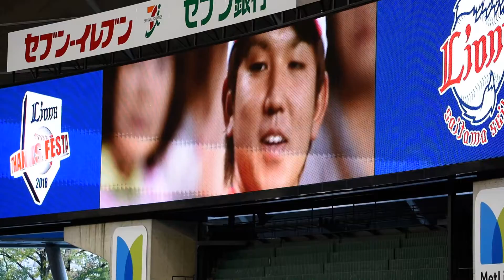2018 坂田遼 藤原良平 引退スピーチ 埼玉西武ライオンズ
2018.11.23　LIONS THANKS FESTA 2018
今季限りで引退する藤原良平投手、坂田遼選手のスピーチ